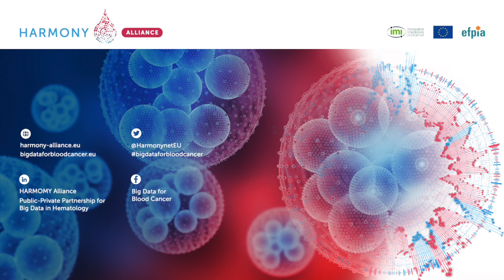HARMONY Alliance Partners sharing their views: Gastone Castellani, University of Bologna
Filmed during the HARMONY General Assembly 2022, organised on 24 and 25 October 2022 in Palma, Spain.